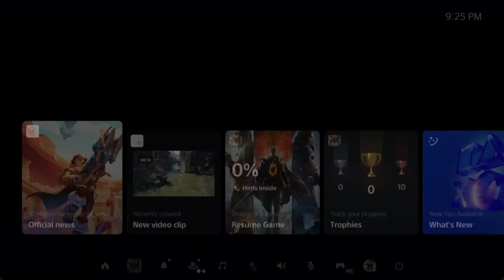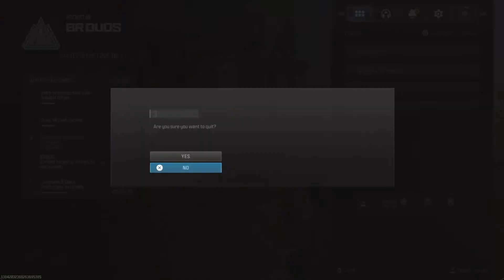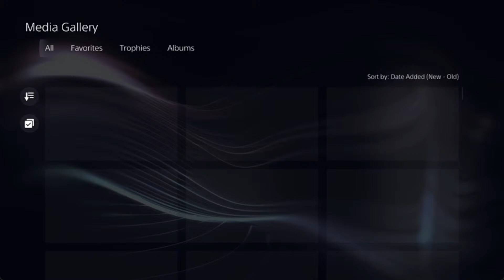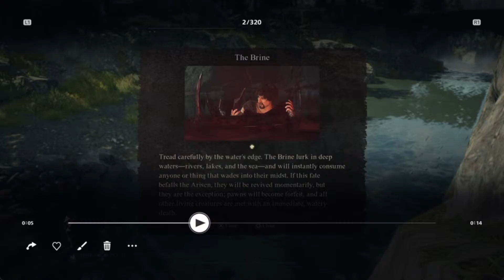Dragons Dogma 2 and hit that sub button!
Come and chill with The Bear Man and relax in the Bear cave as we game. Retro,Warzone/Fortnite/Battlefield, Souls Series and random single player games be played here.